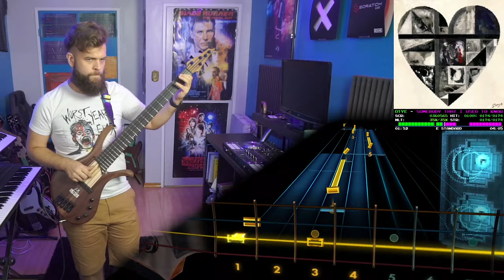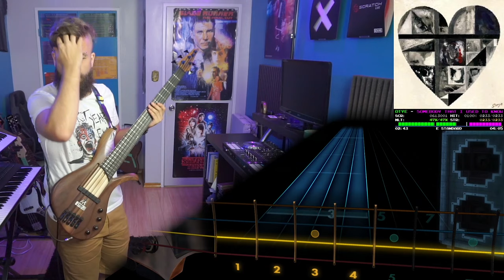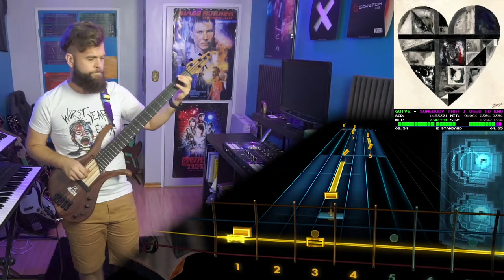Gotye－Somebody That I Used To Know｜Rocksmith Bass Tabs [E Std]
_Making Mirrors_ (2011)
*Arrangement:* Bass
*Tuning:* E Standard
*Chart By:* JazzD